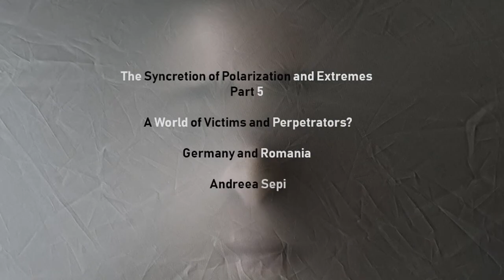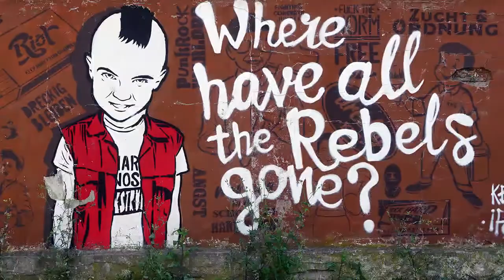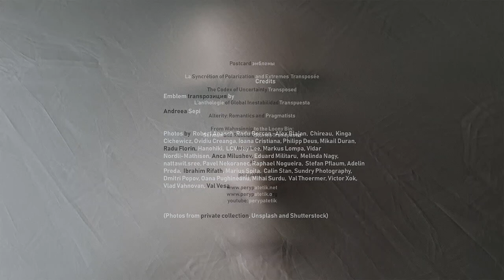The Syncretion of Polarization and Extremes - Part 5 - Germany and Romania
A World of Victims and Perpetrators? - Andreea Sepi